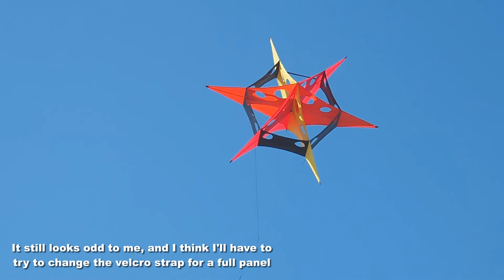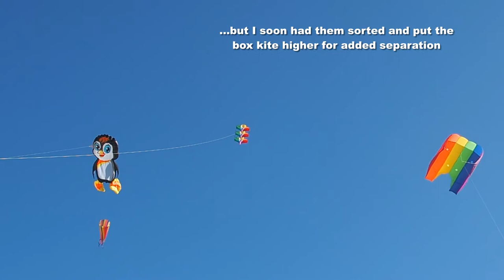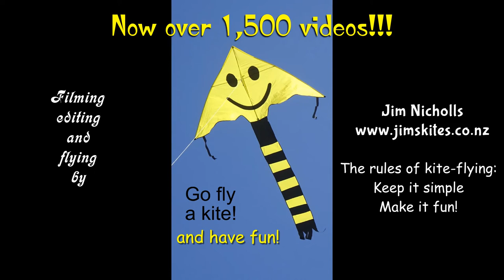Huge Panda, a Squid, and a VERY old kite, plus more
My 1,577th kite video.  The highlight of today's flying was encountering a couple with a kite that's possibly 60 years old - made by the owner for his children in the days when such things were common.  Few kites would have survived from that time, I'm sure, but this one not only survived but still flies well.